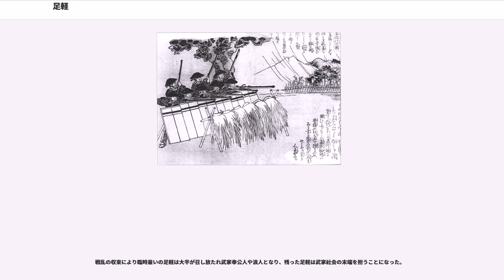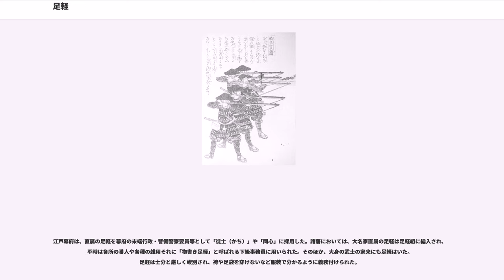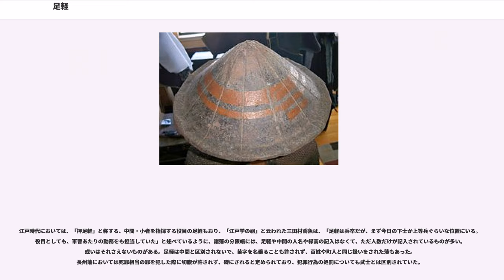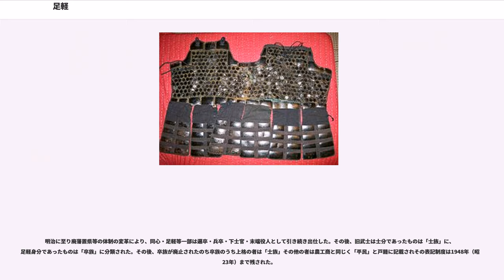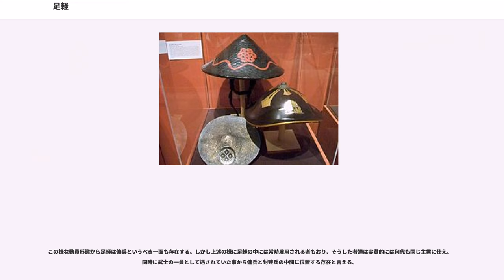足軽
足軽（あしがる）は、平安時代から江戸時代の日本に存在した歩兵の一種。

、検非違使の雑用役・戦闘予備員として従軍した「下部」が足軽の原型とされる。鎌倉時代中期頃まで、騎馬武者による一騎討ちを原則としたことから、足軽は従者や運搬などの兵站や土木作業に従事させられることが多かった。

南北朝時代に悪党の活動が活発化し下克上の風潮が流行すると、伝統的な戦闘形態は個人戦から集団戦へと変化し始め、足軽の活躍の場は土一揆・国一揆にも広まった。応仁の乱では足軽集団が奇襲戦力として利用されたが、でしばしば暴徒化し、多くの社寺、商店等が軒を連ねる京都に跋扈し暴行・略奪をほしいままにすることもあった。

応仁の乱時、東軍の足軽（疾足）300余人が宇治神社を参詣する姿を人々が目撃したものとして、「手には長矛･強弓を持ち、頭には金色の兜や竹の皮の笠、赤毛など派手な被り物をかぶり、冬だというのに平気で肌をあらわにしていた」という。一方で、雲泉太極の『碧山日録』には、「東陣に精兵の徒300人あり、足軽と号す。甲（かぶと）を擐せず、矛をとらず、ただ一剣をもって敵軍に突入す」と記され、兵装に統一性がなかった事がわかる。『真如堂縁起』には、足軽達が真如堂を略奪している姿が描かれているが、兜をつけず、胴具は身につけているものの下半身は褌一枚の者、半裸の者など無頼の姿である。

また、足軽を雇ったのは大名といった武家に限らず、東寺など寺社勢力も自衛のために足軽を雇った。東国では太田道灌が「足軽軍法」という名で活用するが、足軽を直属軍に編成した足軽戦法の祖とされる。

これまで足軽は戦闘の主役ではなかったが、戦国時代を迎え集団戦が本格化・大規模化していくと、訓練された長槍・弓・鉄砲の足軽隊が組織され備の主要な部隊として活躍するようになり、足軽の兵力が戦を大きく分けると言われるまでとなった。戦国時代後期には地位も向上して足軽大将の家禄は、200石から500石程度で中級の武士として認められる存在になった。兵卒の身分は依然として武士と農民の間に位置して低かったが、功を認められれば侍や特異な例ではあるが豊臣秀吉のように大名にまで出世する者もあった。

戦国期には歩兵の大集団による集団戦が確立されており、足軽の兵装もそれに沿ったものになっていた。一般的には皮革、あるいは和紙を漆でかためた陣傘（後に鉄板を切り抜き笠状に形成したものにかわった。）、鉄の胴鎧、籠手、陣羽織を装着し、そのほか水筒、鼻紙、布にくるんだ米など（例:糒、握り飯、芋がら縄）を携帯していた。胴鎧に関しては、稀に和紙や皮革、竹でできたものも見ることができるが、現存しているのはほとんどが重量4kg前後の鉄製のものである。

足軽部隊は、槍組足軽、弓足軽、鉄砲足軽などに分類され、多くは集団で隊を編制して小頭の指揮に従った。『雑兵物語』で詳しく当時の生活や操典、心得などを知ることができる。戦国期の足軽は非常に重装備であり、大型の手盾をもたないことを除けば重装歩兵とも比較できる装備を整えていた（ただし、後期になると一部足軽は足軽胴を着用せず、代わりに羽織を用いるようになる）。四国では、足軽のやや上位に一領具足などが存在した。足軽は歩兵だが、一領具足は乗りかえ馬をもたないものの、乗馬をしていたことが『土佐物語』において記述されており、一領具足は歩兵の上位である騎兵としての役割がみられる。

概念によっては、雑兵（雇い兵）と混同されることが多いが、足軽は正式に登録された下級武士であり、雑兵は戦いがあるたびに金銭で雇われる軍兵のことである。

戦国期における足軽による分捕り行為については、海外の資料にも残り、ルイス・フロイスの『日本覚書』1585年6月に「我らにおいては、土地や都市や村落、およびその富を奪う為に戦いが行われる。日本での戦はほとんどいつも小麦や米や大麦を奪う為のものである」と記述され、西洋との行動の違いについて比較している。

戦乱の収束により臨時雇いの足軽は大半が召し放たれ武家奉公人や浪人となり、残った足軽は武家社会の末端を担うことになった。

江戸幕府は、直属の足軽を幕府の末端行政・警備警察要員等として「徒士（かち）」や「同心」に採用した。諸藩においては、大名家直属の足軽は足軽組に編入され、平時は各所の番人や各種の雑用それに「物書き足軽」と呼ばれる下級事務員に用いられた。そのほか、大身の武士の家来にも足軽はいた。足軽は士分と厳しく峻別され、袴や足袋を穿けないなど服装で分かるように義務付けられた...